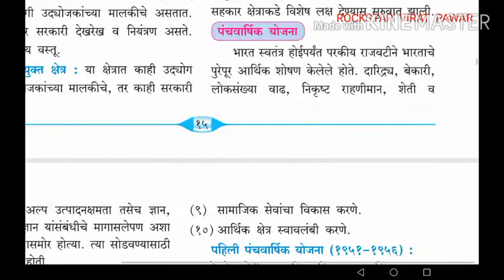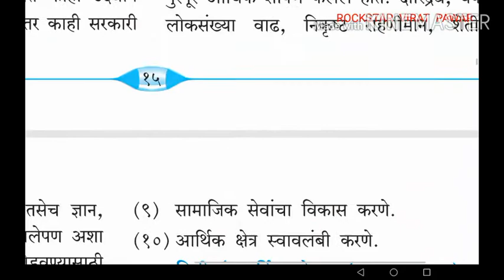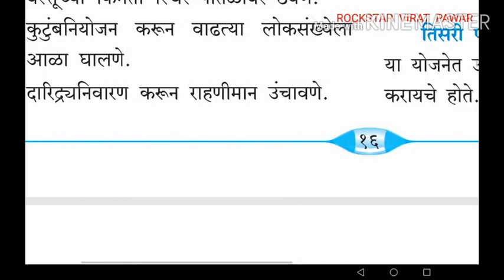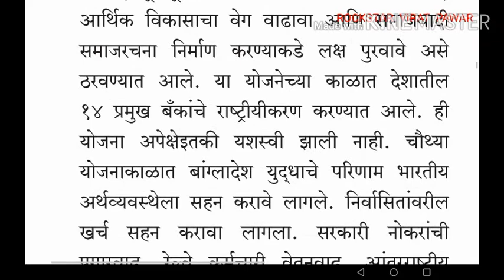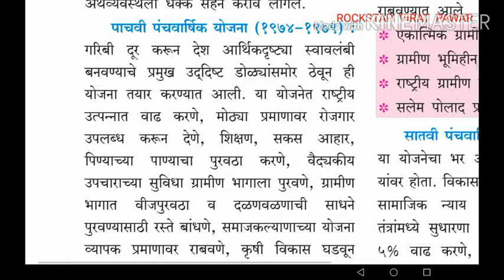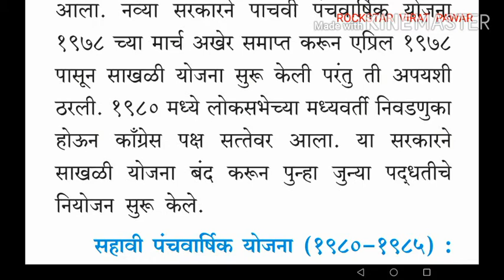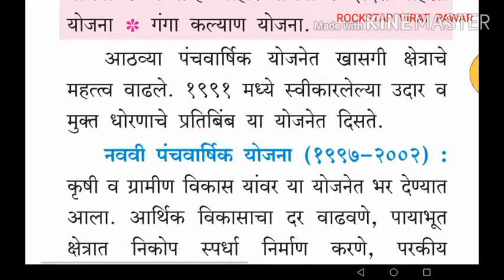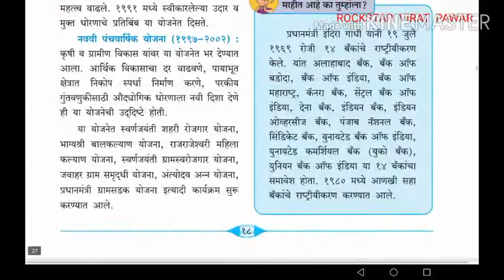पाठ ४ था आर्थिक विकास इयत्ता ९ वी इतिहास भाग २